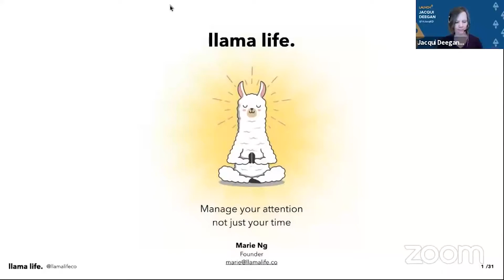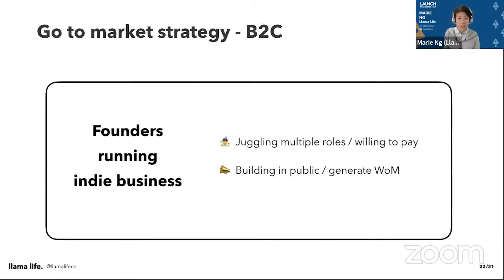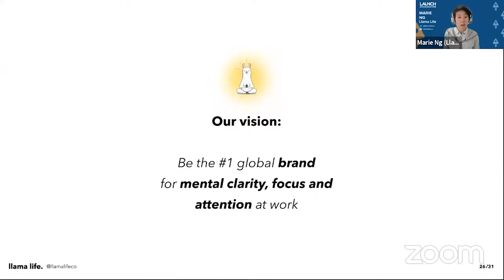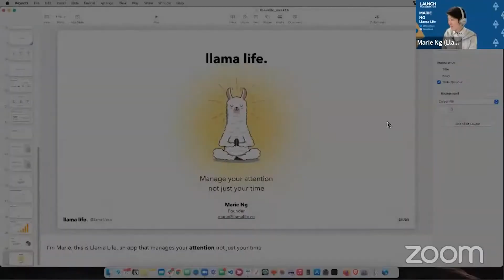Marie Ng, Llama Life | LAUNCH Accelerator 23, Demo Day 9/16/21 | Host: Jason Calacanis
Marie Ng
Llama Life